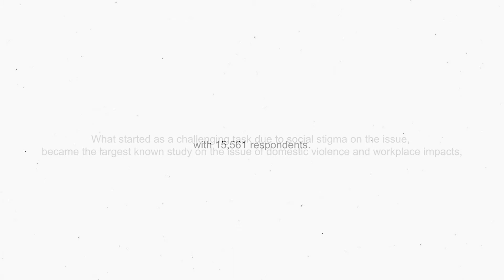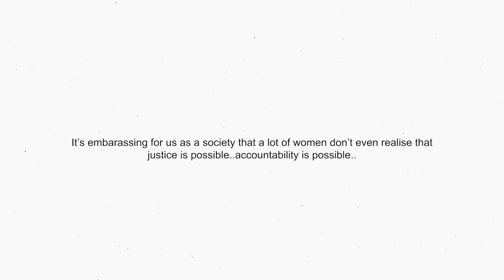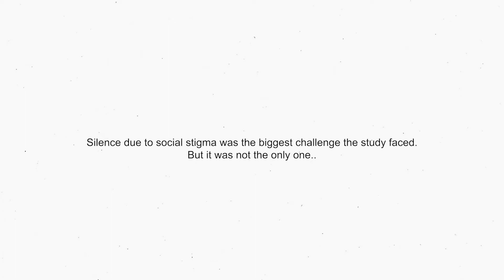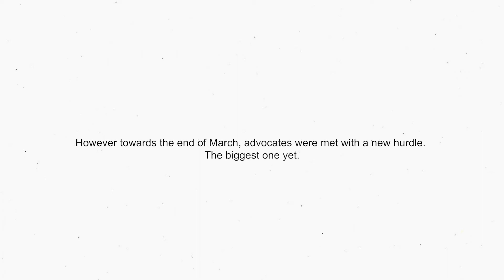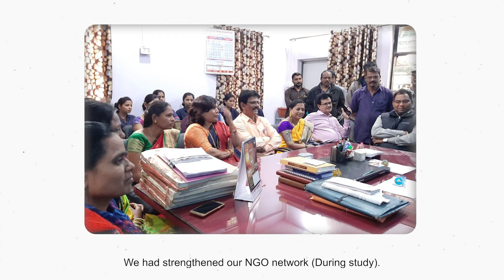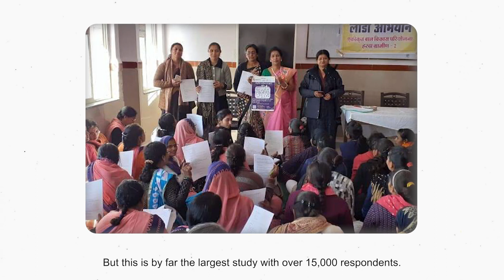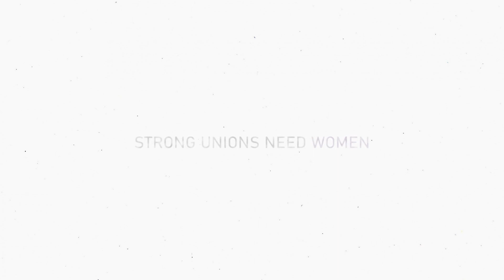Domestic violence and its impacts at work national study, India (full version)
The journey of the ground breaking, biggest known Indian national study on the issue of domestic violence and its impacts in the workplace, led by Indian rail and road transport ITF affiliates.